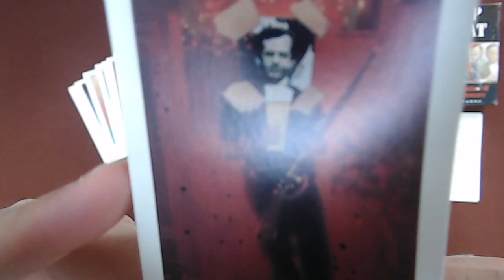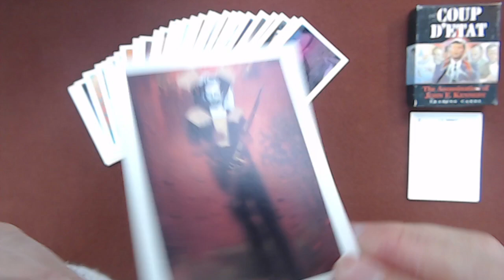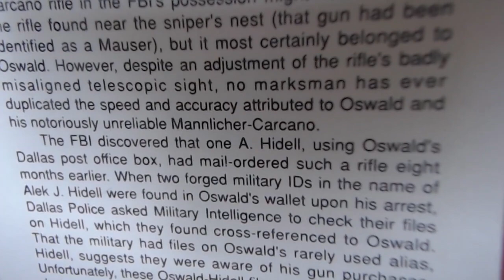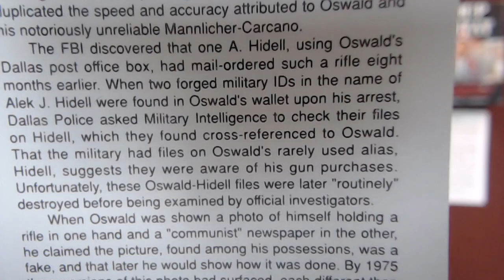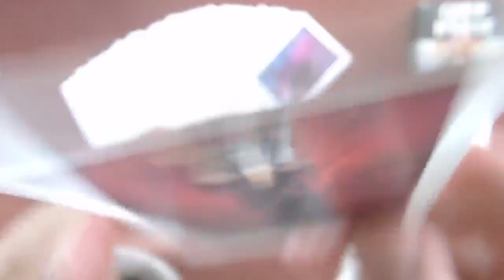Coup D'etat: The Assassination of John F Kennedy #6: The Mail-Order Rifle Alias Alek Hidell JFK ASMR